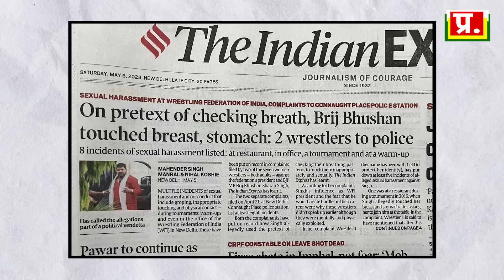Analysis By Pragya